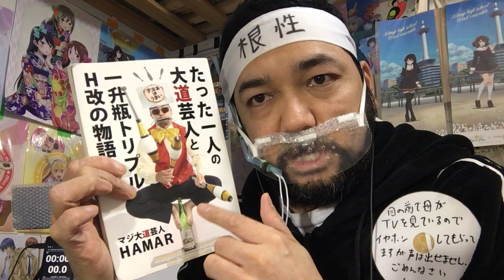魔法少女リリカルなのはA’s 9話のリアクション【まいど急襲とはせこいぞ仮面野郎！】 Magical Girl Lyrical NanohaA’s ep9 reaction 同時視聴 反応 大道芸人